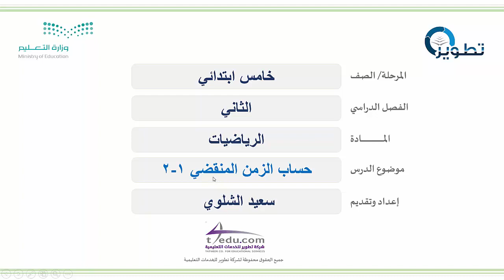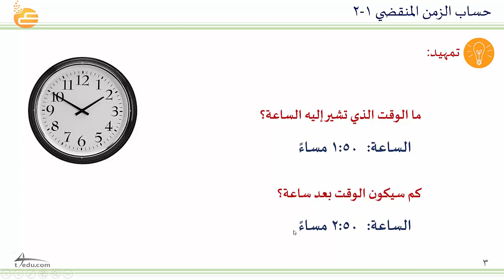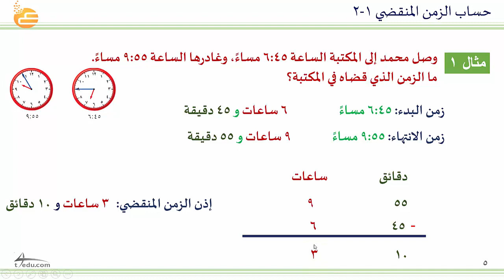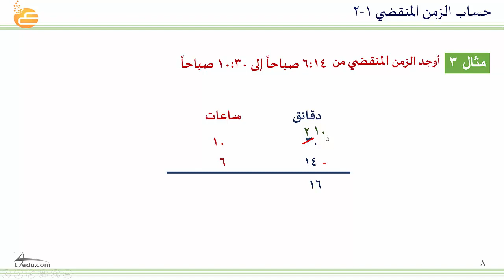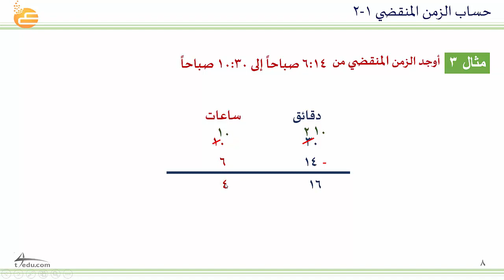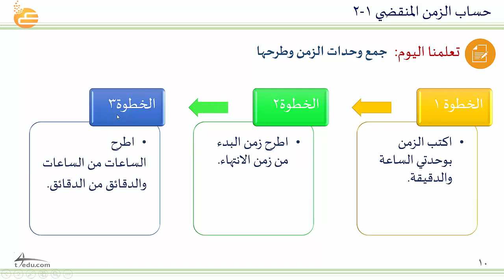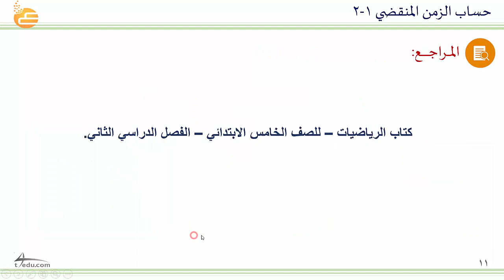احتساب الزمن المنقضي 1 2